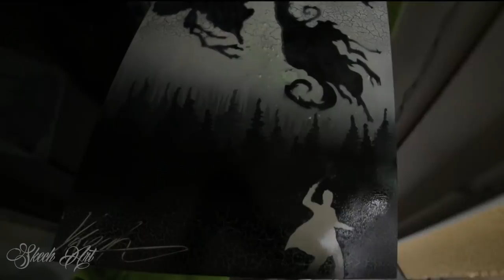Harry Potter Dementor - Expecto Patronum GLOW IN DARK - SPRAY PAINT ART - by Skech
Hey guys because your great respond on my previous Harry potter and Deathly hallows and Hogwarts castle i decided to make one more Harry Potter themed SPRAY PAINT ART Dementor and  Expecto Patronum spell that glow in dark. I had great time making this video and I hope u will enjoy in this video too :)
Stay AWESOME,  and let me know down bellow in comments what would u like to see in some of my next videos?!

Send me your fan mails to address :

Stefan Acanski
Frankenstrasse 7
63075 Offenbach am Main
Germany
-My off cam (Sony action cam X3000R ):
-Check one of my latest Harry Potter themed spray paint video.